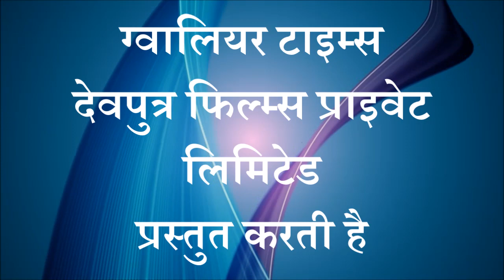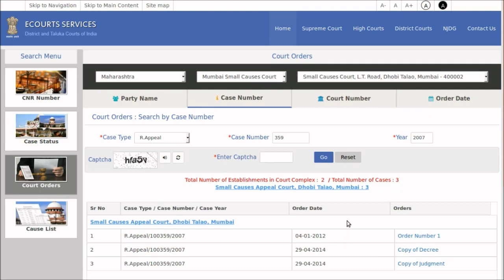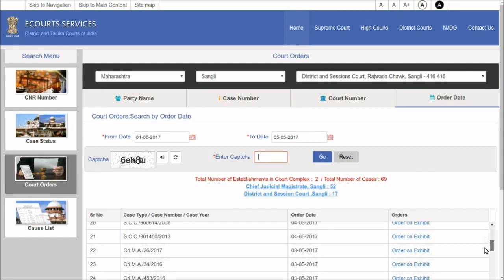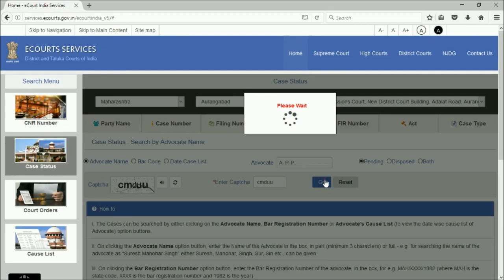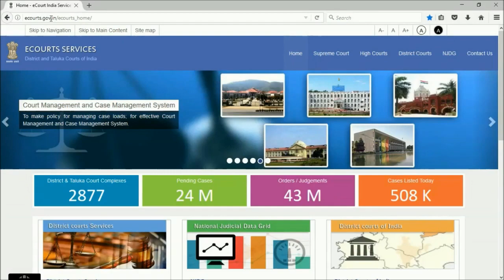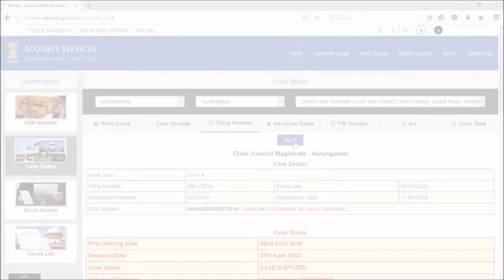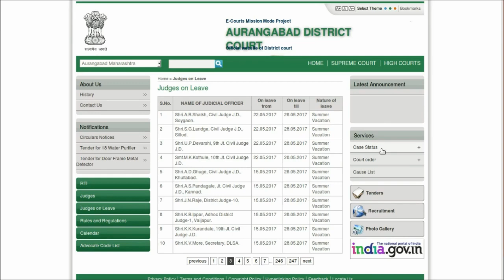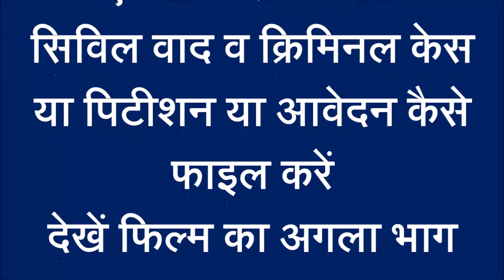ई अदालत यानि ई कोर्ट क्‍या है , घर बैठे कैसे इसका उपयोग करें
ग्‍वालियर टाइम्‍स की 134 वीं फ‍िल्‍म -  ई अदालत यानि ई कोर्ट क्‍या है , घर बैठे कैसे इसका उपयोग करें